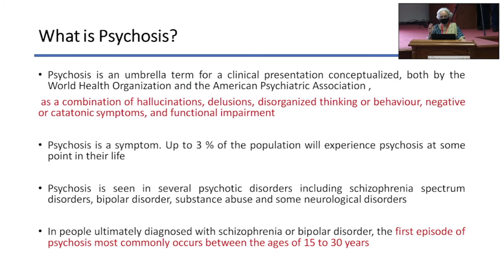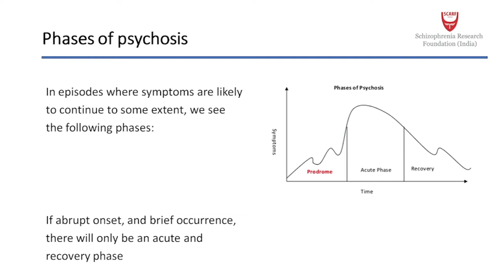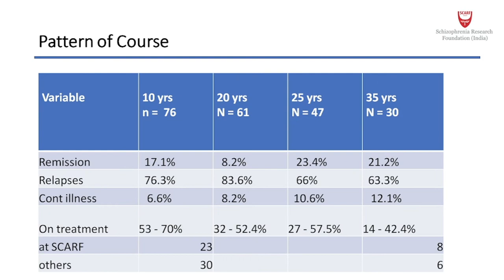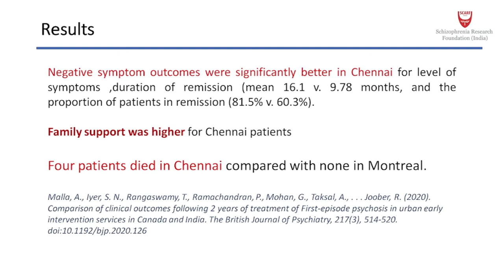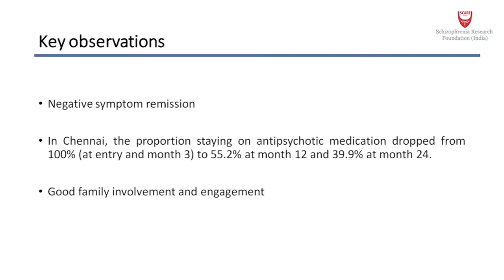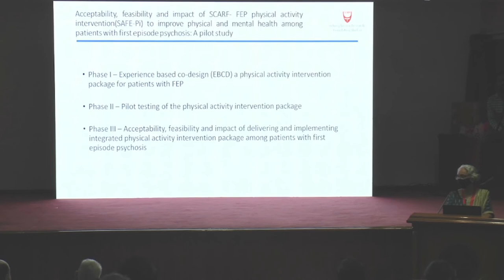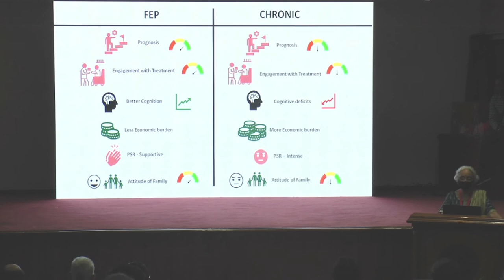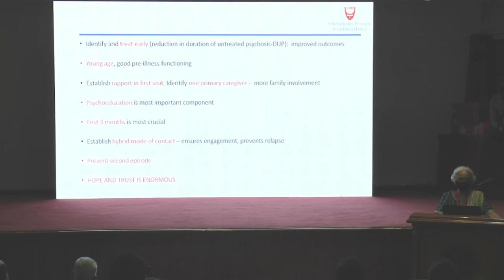DR R THARA : WHY IS IT IMPORTANT TO LOOK PATIENT WITH FIRST EPISODE PSYCHOSIS DIFFERENTLY ?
DR R THARA - Co-founder and currently Vice Chairman of an NGO called SCARF (Schizophrenia Research Foundation) based in Chennai, speaks about why is it important to look at a patient with FEP differently from those with chronic psychosis. She discusses various studies carried out by her team in patients with FEP and different results they have got which are different from those with chronic psychosis